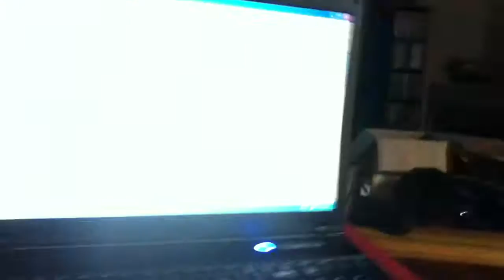Kita Vs My Hand.MOV